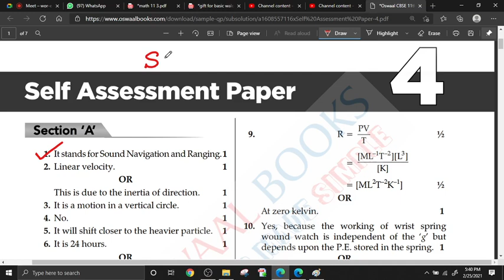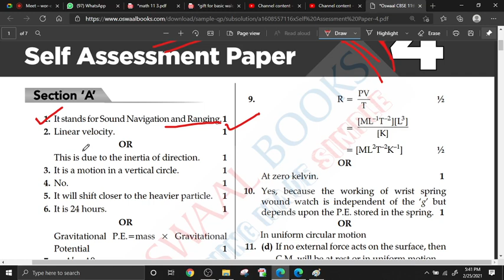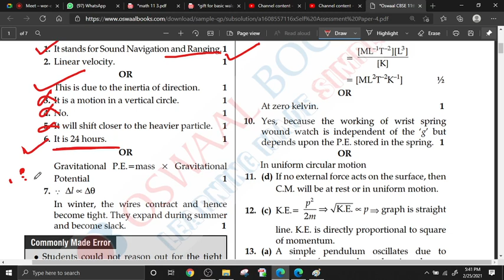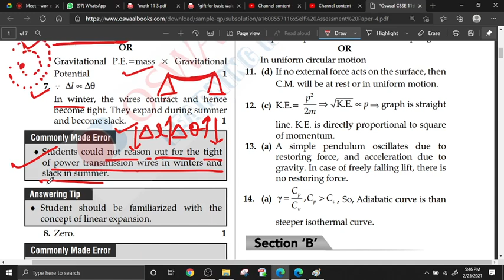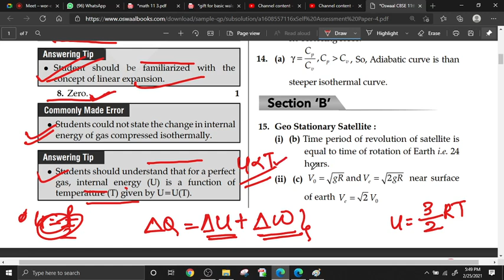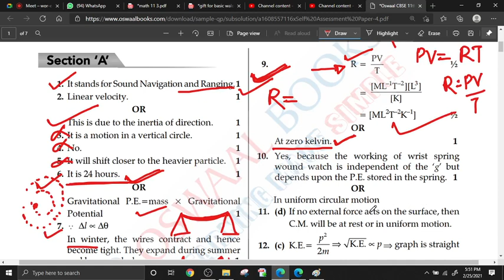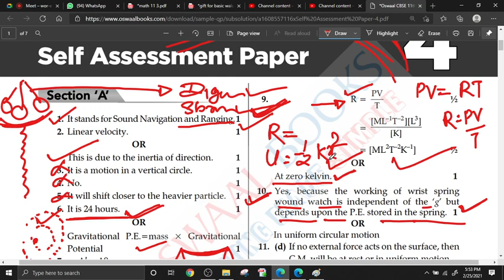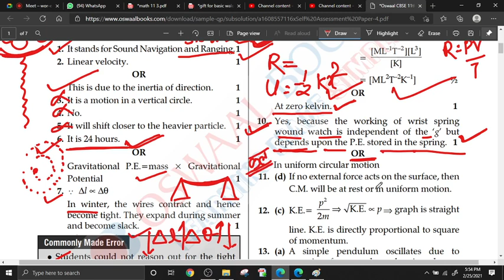CLASS 11 PHySICS SAMPLE PAPERS 23 feb